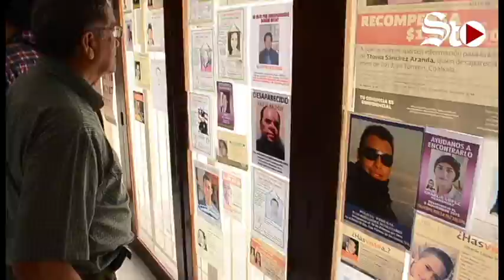'¡Vivas las queremos!', reclaman familiares de Liliana y Laura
Vestidos de negro y en silencio, familiares y amigos de Liliana y Laura, madre e hija que desaparecieran el pasado 7 de octubre, realizaron una marcha para exigir su aparición con vida y el avance en las investigaciones para dar con su paradero.